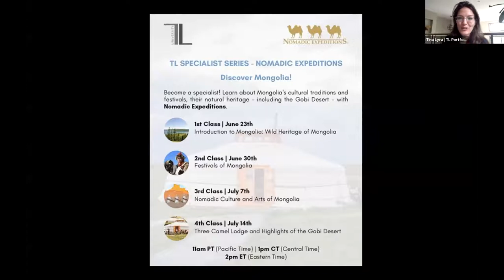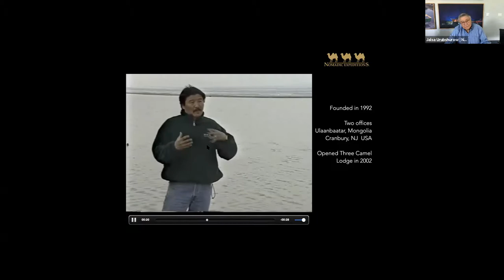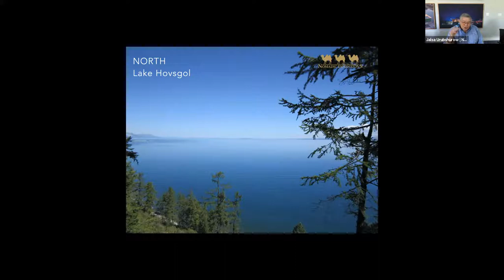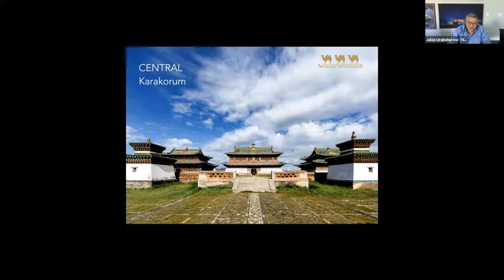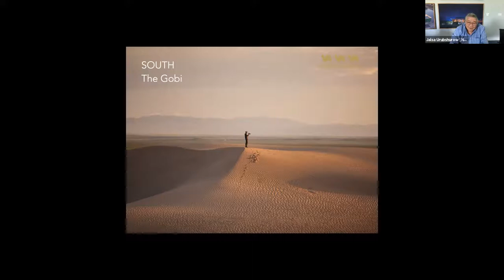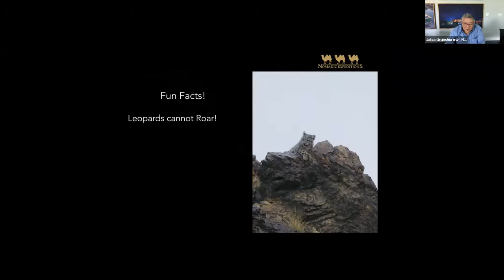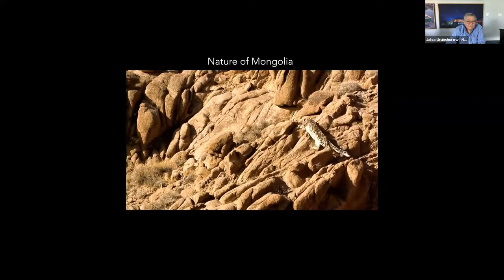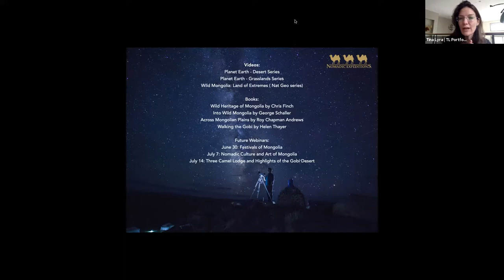Introduction to Mongolia: Wild Heritage of Mongolia with Nomadic Expeditions (English) TL Portfolio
1st Class of TL Specialist Series - Nomadic Expeditions: Introduction to Mongolia: Wild Heritage of Mongolia

Become a specialist! Learn about Mongolia's cultural traditions and festivals, their natural heritage - including the Gobi Desert - with Nomadic Expeditions